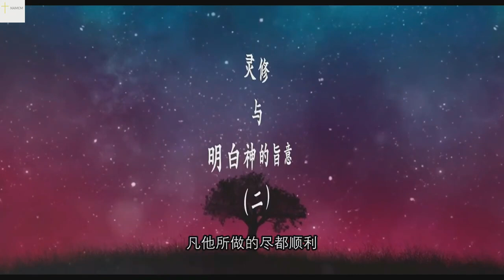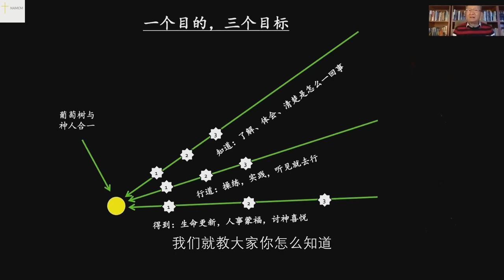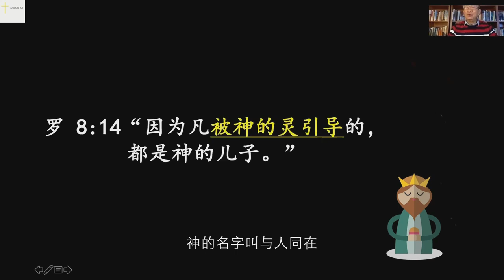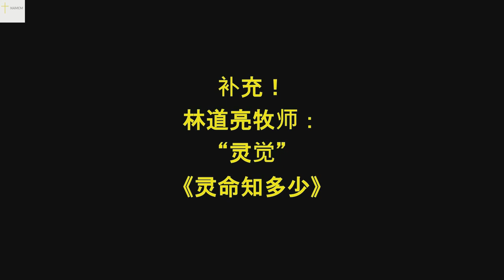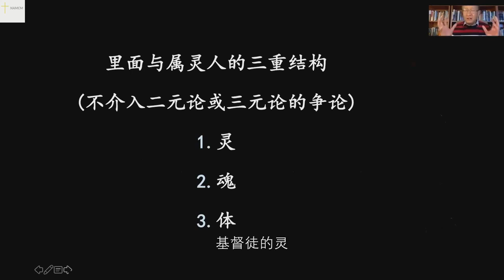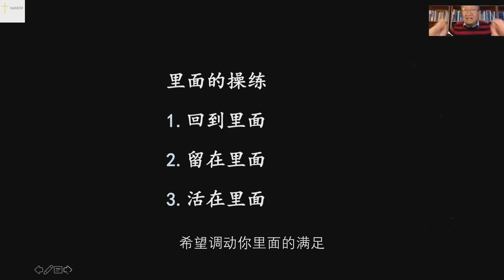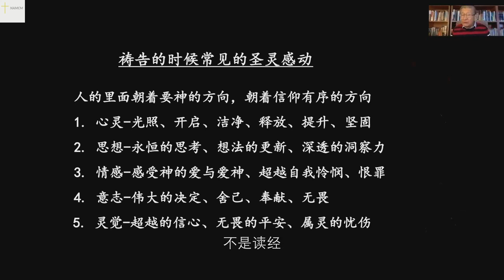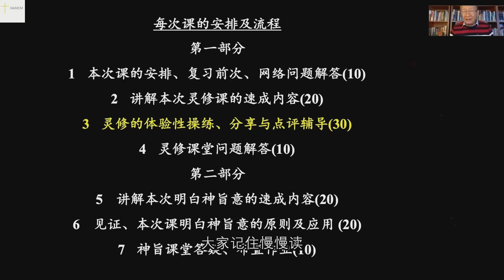灵修与明白神的旨意(速成班)-- 加速浓缩版 （第二课上）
版权属于华人牧者协会